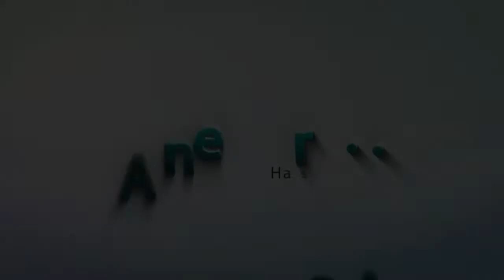♫"Jump With Style"♫ A New Generation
Here the video wich one we present our new jump team :) "Jump With Style",we hope you like it and enjoy it :)

Edite by: Boss